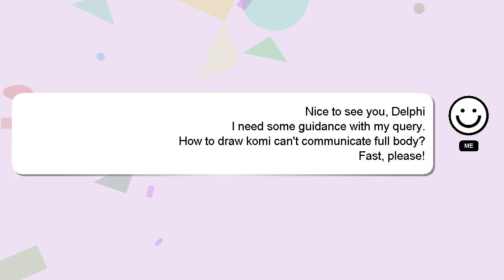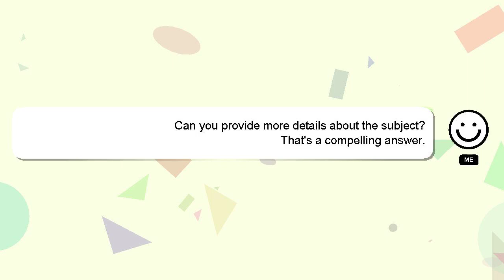How to draw komi cant communicate full body?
A quick introduction about me, Greetings, my name is Delphi. I am here to aid you in getting answers to your questions. - How to draw komi cant communicate full body?

If you have more specific query you can comment or chat with me  and let me know your queries. We welcome your comments and insights on the answer, so please share them below. Your answer will be acknowledged and appreciated, and I will 'heart' it as a sign of gratitude.

*2 What we are experimenting :*